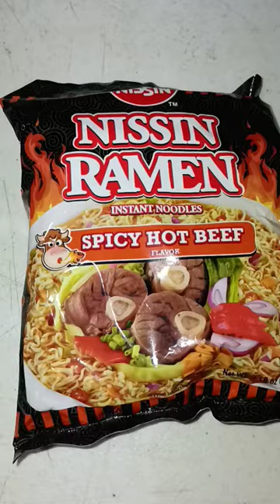spicy NISSIN noodles, with fried Sardines, BEST dinner CINEMATIC VERSION😁